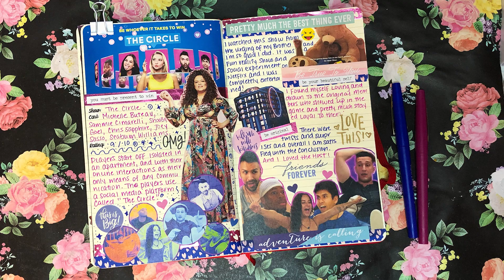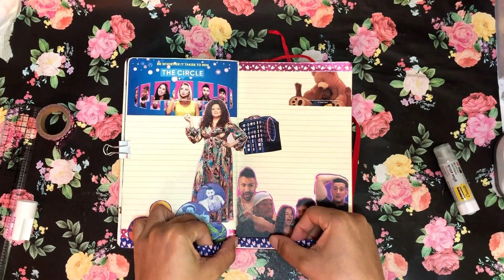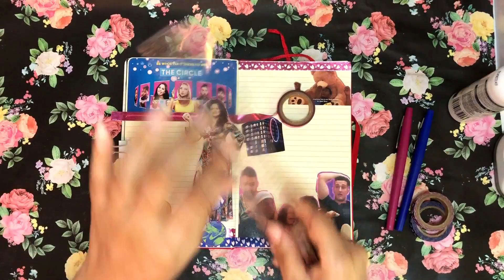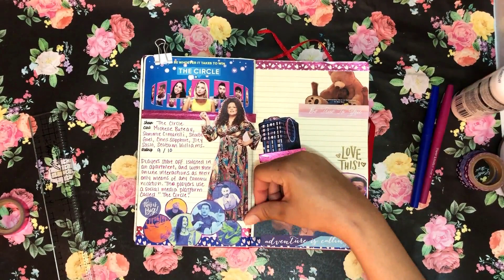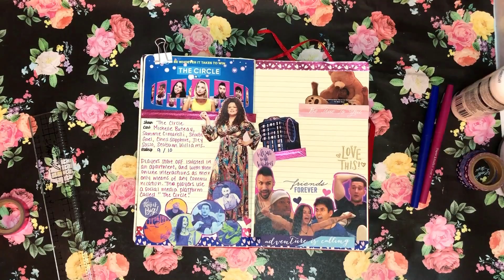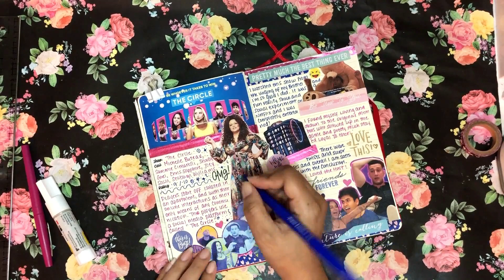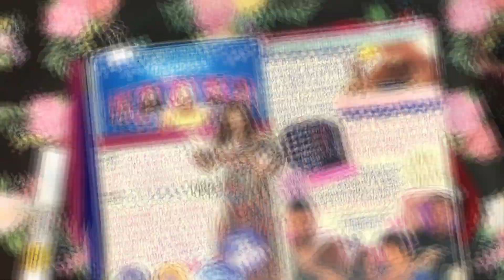TV Journaling | Journal With Me | The Circle on Netflix!